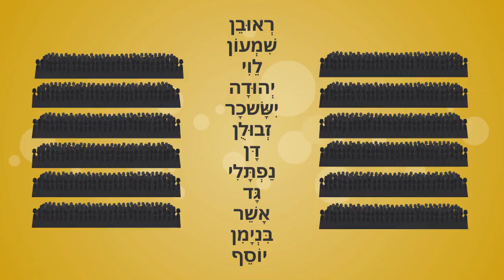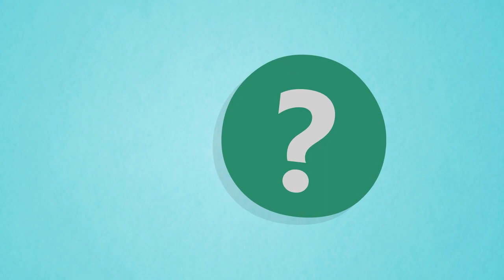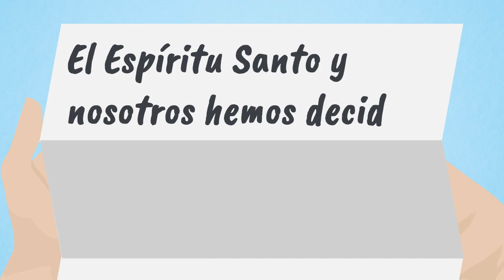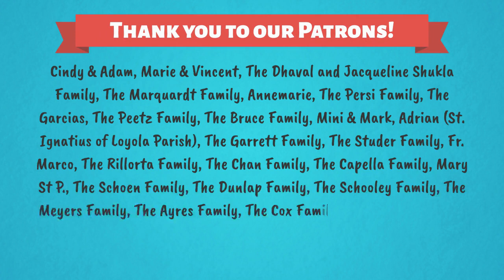¡La Iglesia y el Espíritu Santo! 6o Domingo de Pascua (Niños Católicos)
NUEVA REFLEXIÓN TODOS LOS MIÉRCOLES
Creado por Isabella D'Angelo

00:00 Título
00:11 Primera lectura
01:59 Salmo
02:45 Segunda lectura
04:00 Evangelio
05:05 Reflexión